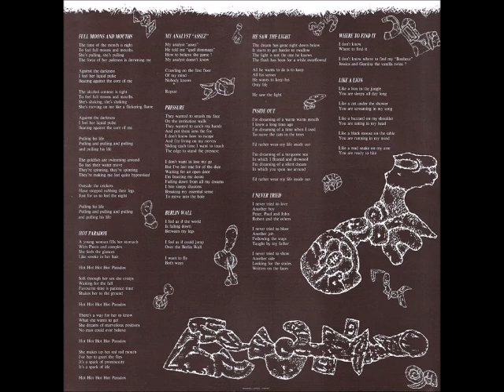Martin Dupont - Hot Paradox (full album)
01 00:01 Full Moons And Mouths
02  04:32 Hot Paradox
03  09:28 My Analyst "Assez"
04  13:15 Pressure
05  17:35 Berlin Wall
06  22:43 He Saw The Light
07  27:09 Inside Out
08  31:33 I Never Tried
09  36:53 Where To Find It
10  41:54 Like A Lion
11  45:32 Hidden Inside
12  48:22 Andrei Roublev (vocal)
13  51:51 Dominus Vobis Cum
14  56:33 Love On My Side